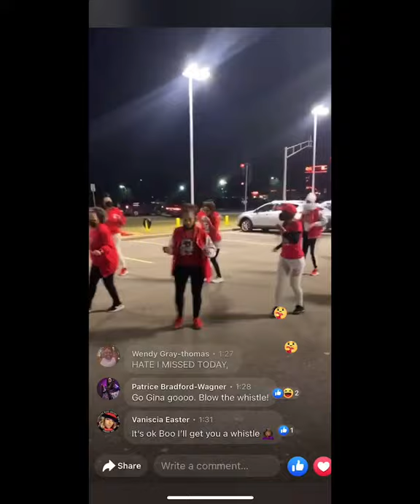40+Double Dutch Club - Blow the whistle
Having after meet up fun!